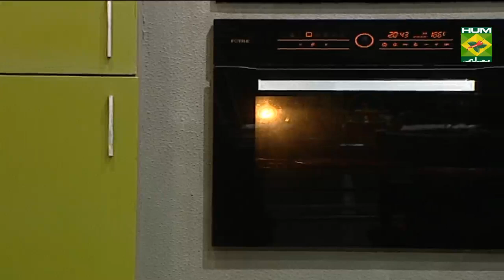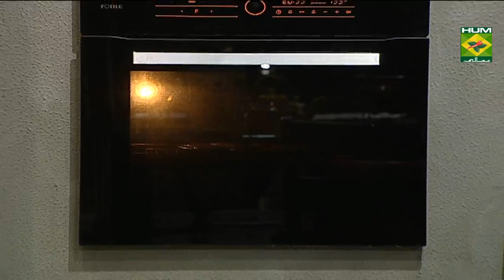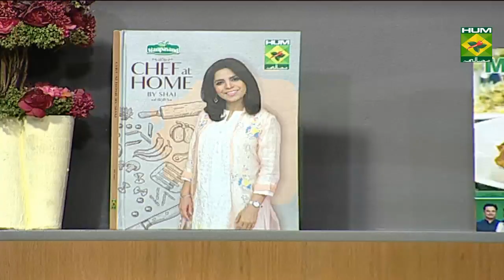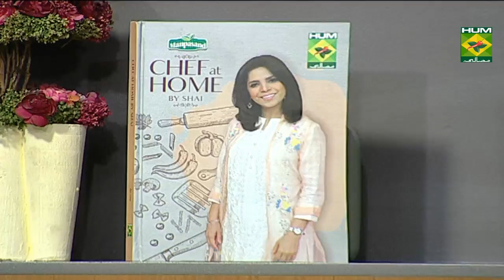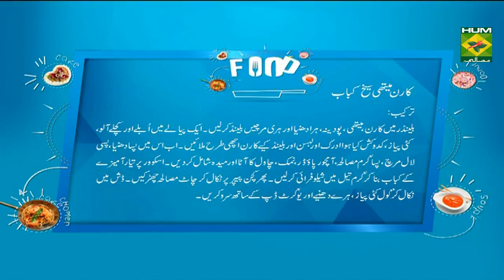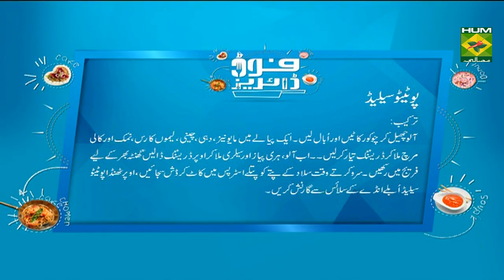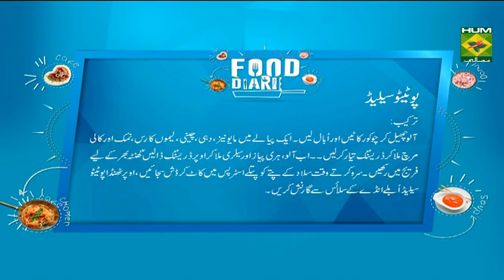Corn Methi Seekh Kabab | Food Diaries | Masala TV Show | Zarnak Sidhwa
Corn Methi Seekh Kabab recipe by Chef Zarnak is a spicy patty made from the smooth minced mixture must try at home.

Watch this Masala TV video to learn how to make Corn Methi Seekh Kabab,Honey Madeleines and Potato Salad. This show of Food Diaries with Chef Zarnak Sidhwa aired on 3 October 2019.

Corn Methi Seekh Kabab:

Ingredients:

Chopped mint& coriander leaves  2-3 tbsp
Fenugreek  leaves    Handful
Boiled mashed potatoes   2
Grated ginger     1 tbsp
Grated garlic    4 cloves
All spice powder     a pinch
Chaat masala     to sprinkle
Onion rings    to serve
Fresh coriander    to serve
Yogurt dip    to serve
Method:
In a blender, add corn, fenugreek leaves, mint, coriander leaves and green chilies and coarsely blend it all. In a bowl, add mashed potatoes, onion, ginger and garlic.  Mix corn and potatoes. Add all the spices, flour and rice flour and mash well. Shape into kababs on skewers and then shallow fry in hot oil.  Drain on an absorbent paper and sprinkle some chat masala. Serve with onion rings, coriander and yogurt dip.

Honey Madeleines:

Ingredients:
Unsalted butter  150 g
Eggs    3
Caster sugar  150 g
Butter    to grease
Flour     to grease
Method:
Melt the butter in a small saucepan and set aside to cool. Beat the eggs and sugar until the mixture is pale and thick. Add the flour, baking powder, honey and melted butter. Mix until everything is well incorporated and the batter has a thick consistency. Leave the batter to rest in the fridge for at least 1 hour. Generously grease the madeleine mould with butter and flour. Place a generous teaspoon of batter in the hole of each mould. Place the tray in the oven, and bake at 210°C, until the madeleines have risen and are lightly golden on top. Remove the tray from the oven, and wait a few minutes before carefully removing the cakes from the moulds. Leave them to cool on a wire rack and eat them warm or cold.

Potato Salad:
Ingredients:
Potatoes     3-4
Chopped spring onions 2
Chopped celery   2 sticks
Lettuce leaves   few
Boiled egg   1
For Dressing:
Lemon juice   of ½ lemon
Salt     to taste
Black pepper   as required

Method:
Peel, cube and boil the potatoes. Mix together all the ingredients for the dressing with a whisk.  Mix together the potatoes, spring onions and celery and pour the dressing over. Combine well and leave in the fridge for an hour to allow the flavors to develop.   To serve chop the lettuce leaves into thin strips and line a dish with them. Spoon over the potato salad and serve chilled, topped with a boiled sliced egg.